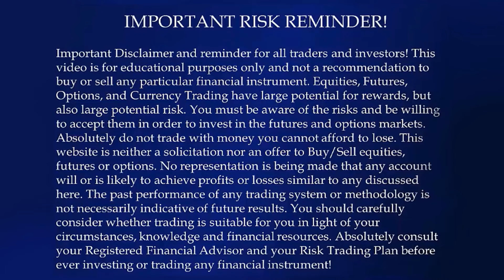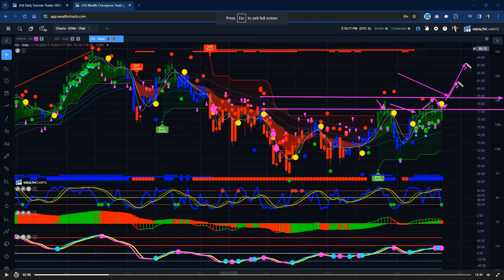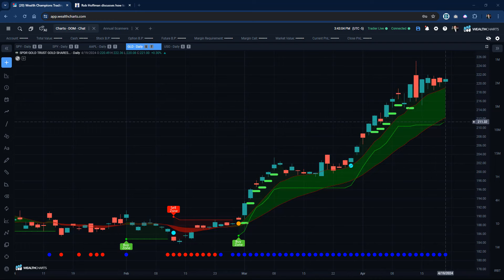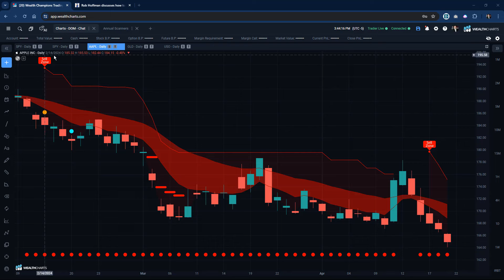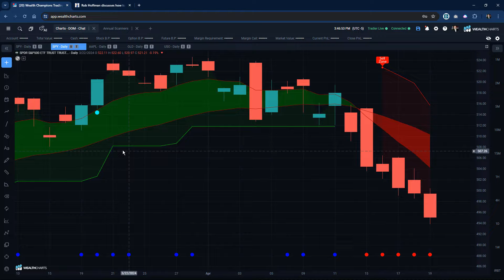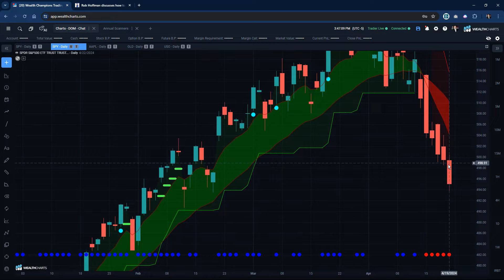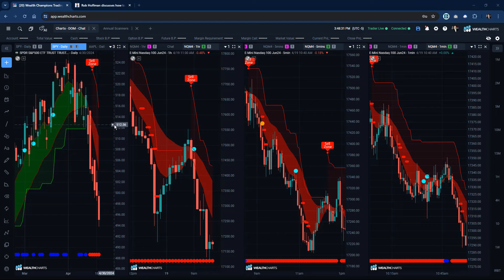Rob’s review of these exciting markets and what levels and strategies he’s focusing on now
Rob is one of the most sought after professional traders available to the public.
Sign up for his free daily trading strategy and market videos and check the Upcoming
Events section of our website for many more events with Rob.
Equities, Futures, Options, and Currency Trading have large potential rewards, but also large potential risk.
You must be aware of the risks and be willing to accept them in order to invest in the futures and options markets.
Absolutely do not trade with money you can’t afford to lose. This website is neither a solicitation nor an offer to Buy/Sell equities, futures or options.
No representation is being made that any account will or is likely to achieve profits or losses similar to those discussed on this channel.
The past performance of any trading system or methodology is not necessarily indicative of future results.
Absolutely consult your Registered Financial Adviser and your Risk Trading Plan before ever investing or trading any financial instrument!
Rob is one of the most sought after professional traders available to the public. Sign up for his free daily trading strategy and market videos and check the Upcoming Events section of our website for many more events with Rob. Equities, Futures, Options, and Currency Trading have large potential rewards, but also large potential risk. You must be aware of the risks and be willing to accept them in order to invest in the futures and options markets. Absolutely do not trade with money you can’t afford to lose. This website is neither a solicitation nor an offer to Buy/Sell equities, futures or options. No representation is being made that any account will or is likely to achieve profits or losses similar to those discussed on this channel. The past performance of any trading system or methodology is not necessarily indicative of future results. Absolutely consult your Registered Financial Adviser and your Risk Trading Plan before ever investing or trading any financial instrument!